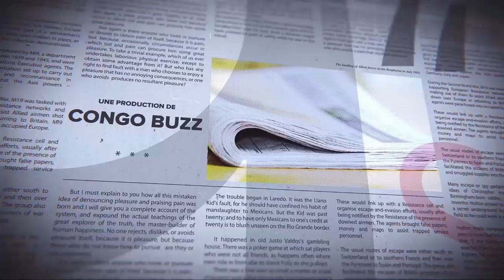GRANDE TRIBUNE |22.06.2022|: CONCLAVE DE NAIROBI DIVISE. LE DESSOUS DES CARTES.